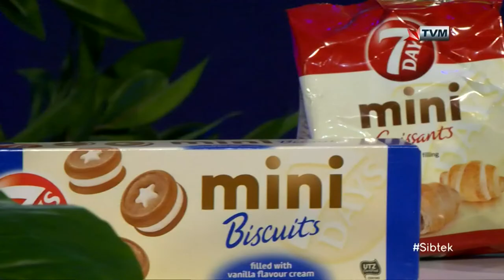Daniel Testa & Ylenia Spiteri Interviewed on Sibtek 2020/21 (Week 30)